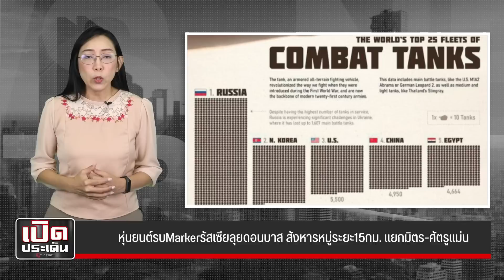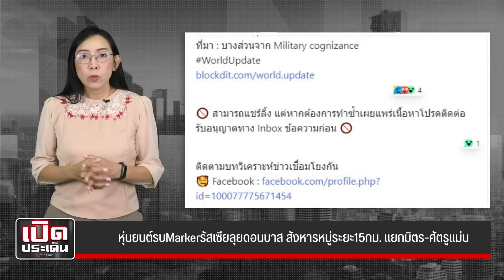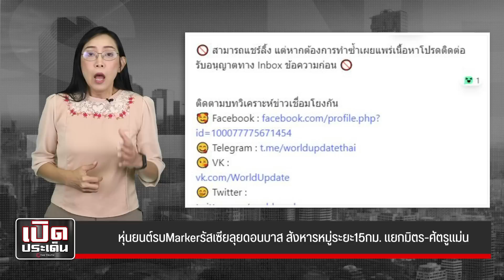หุ่นยนต์รบMarkerรัสเซียลุยดอนบาส สังหารหมู่ระยะ15กม แยกมิตร ศัตรูแม่น